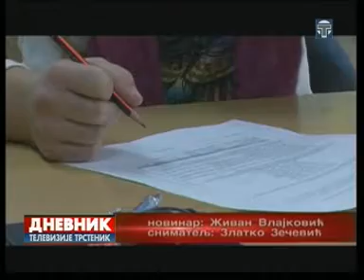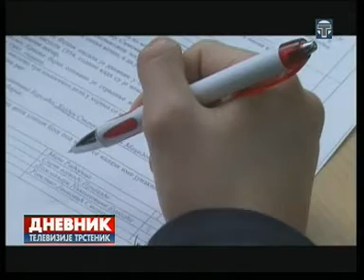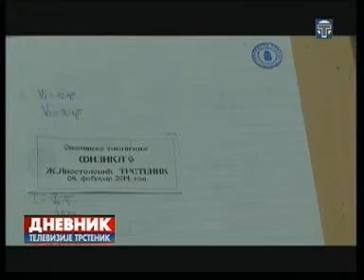Dnevnik 08 02 2014